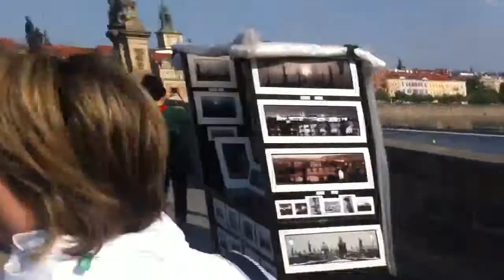Happy Birthday Jenny (Map Moment in Prague)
Happy Birthday Jenny!!! We made a map moment video for you in Prague